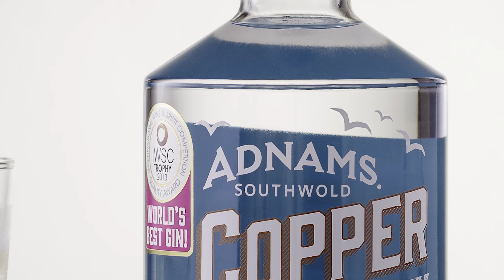Behind the scenes - Product Photography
Quick behind the scenes of some product photography whilst staying at home due to the coronavirus lockdown.

If you would like to see the photo please go to

Adnams website